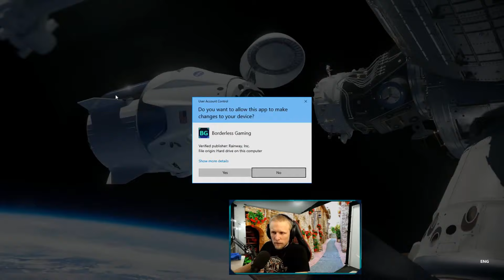Sekiro: Spergs Die twice - Quin69 VOD Ep.3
Quin takes on one of the most anticipated and difficult games made! How long will he lasts before the Malding begin?